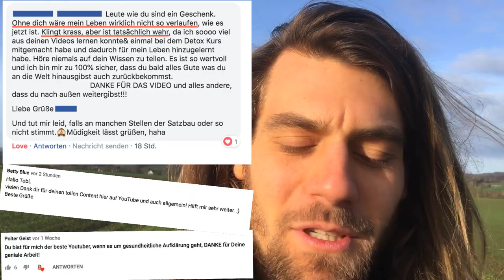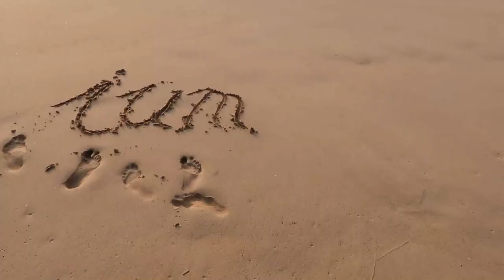Jahresrückblick 2019 - Schulden, Liebe & mehr!